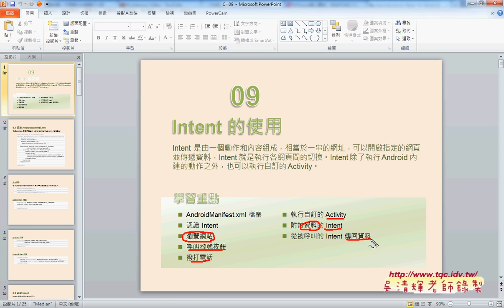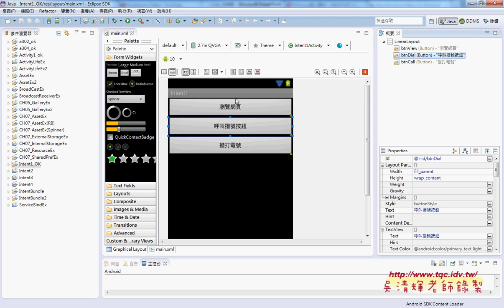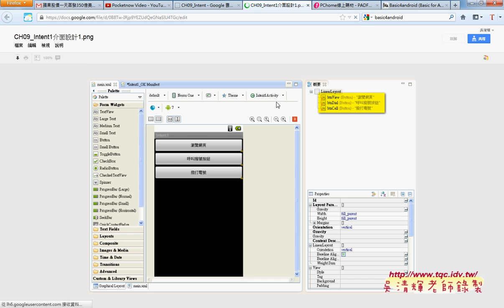05 Intent 的使用